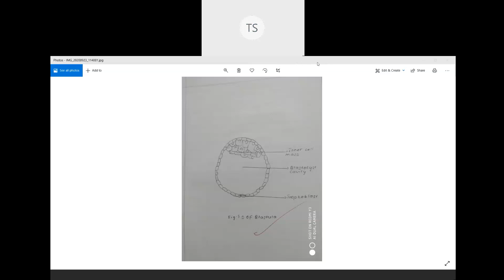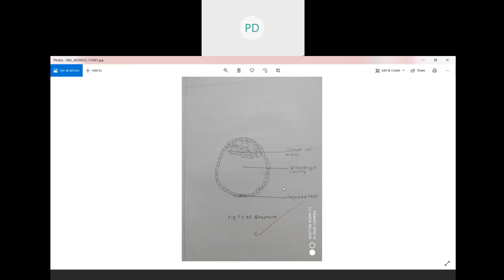T.s of blastula ( zoology practical 23/09/2020)